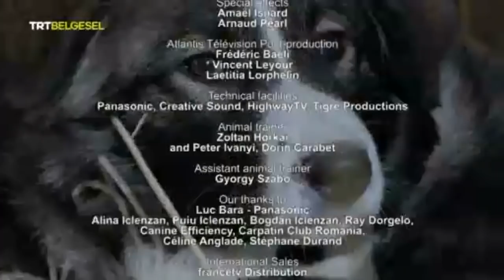Kurtlarla Yaşamak - Karpat Çoban Köpekleri ( Belgesel ) Çoban ve Kurt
Kurt ile Çoban’ın Hikayesi